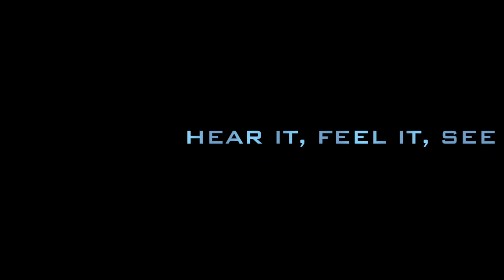Drums Along The Rockies Show Announcement, July 9, 2016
SPONSORED BY ASCEND PERFORMING ARTS, INC - Colorado's premiere marching musical event, Drums Along the Rockies is returning July 9th at Sports Authority Field in Denver, CO. Drum corps in attendance (in alphabetical order):
Blue Devils – Concord, CA
Blue Knights – Denver, CO
Cascades – Seattle, WA
The Cavaliers – Rosemont, IL
Columbians – Pasco, WA
Gold – Oceanside, CA
Golden Empire – Bakersfield, CA
Oregon Crusaders – Portland, OR
Santa Clara Vanguard – Santa Clara, CA
Troopers – Casper, WY

(*Special thanks to Blue Knights alumni, Denney Fifield and his son Kyle Fifield for this video.)